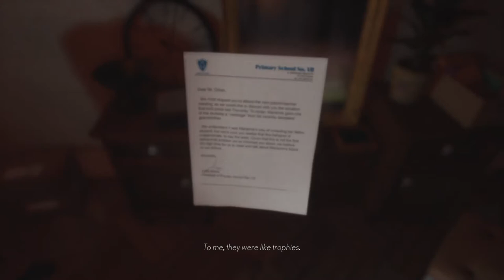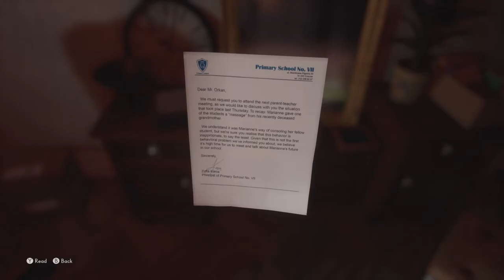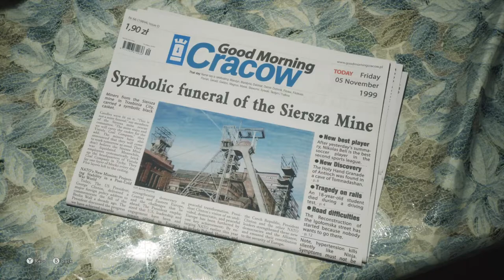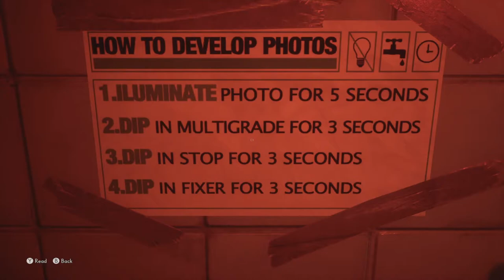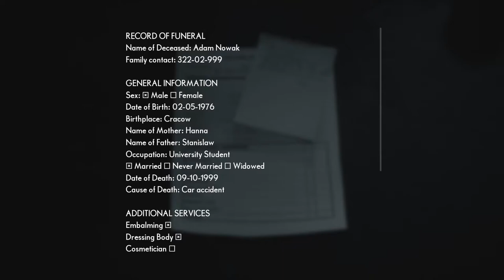Lets Play - The Medium - Ep 1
Intro:
Song Invincible
AEI (on behalf of NCS); Featherstone Music (publishing), UMPI, Abramus Digital, IMPEL, LatinAutorPerf, and 11 music rights societies